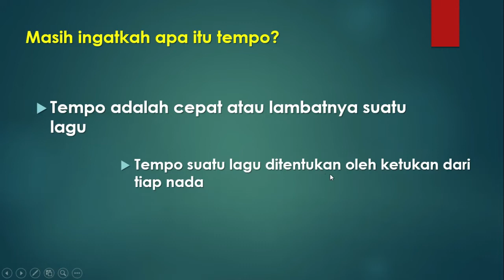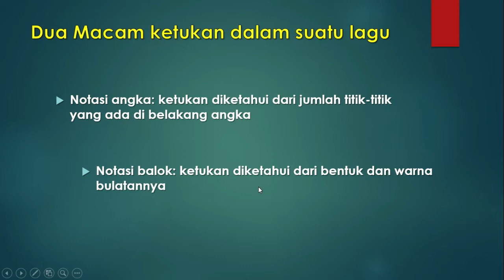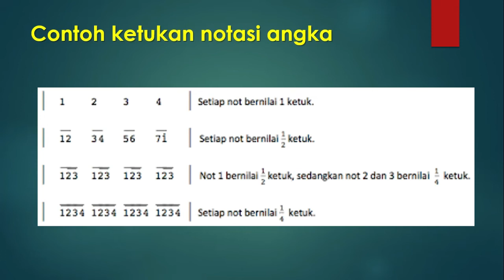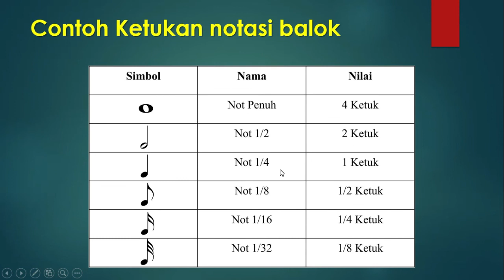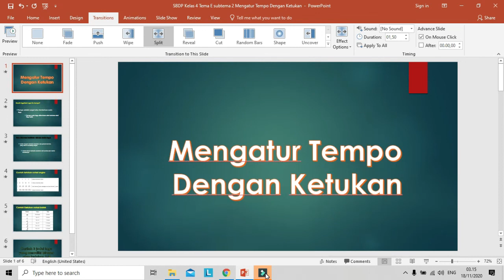SBDP Kls IV Tema E SubTema 2